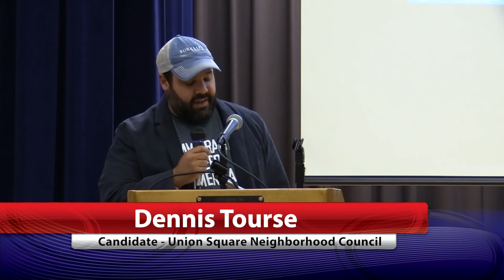Dennis Tourse - Union Square Neighborhood Council Candidate